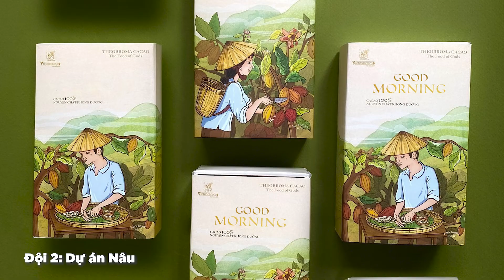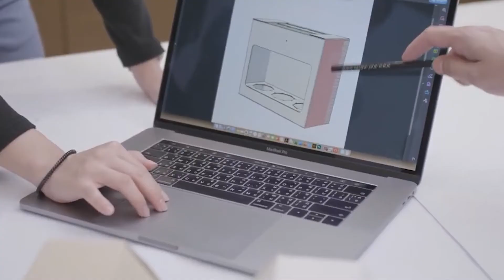SCGP Packaging Design Challenge Vietnam 2021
The SCGP Packaging Design Challenge Vietnam 2021 called for submission from 01/09/2021 to 15/10/2021 and attracted 188 contestants from 16 universities nationwide and 87 excellent ideas in 3 categories.

After a rigorous evaluation, SCGP would like to congratulate all the winners of SCGP Packaging Design Challenge Vietnam 2021.

The Best of Challenge Awards: 30 Million VND with a trophy and certificates
 - Sales Promoting Packaging Design category: Nâu by GEM team
- Transportation Packaging Design category: Bao bì vận chuyển cây lan from L’ESPOIR team
- Environmentally-Friendly Packaging Design Category:  Reusable Cellphone Packaging from Ulagod team